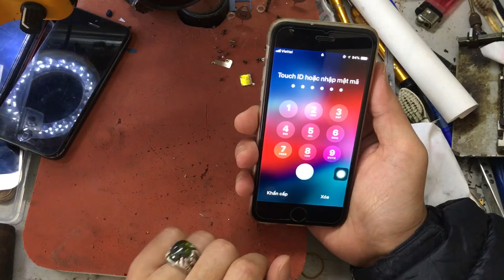Cách sửa điện thoại màn hình đen || How to fix a black screen phone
Huệ Anh Mobile chào các bạn!
Video này mình sẽ chia sẻ với các bạn cách sửa điện thoại bị đen màn hình. Nghĩa là Điện thoại của các bạn vẫn đổ chuông khi có cuộc gọi đến, thậm chí vẫn vuốt trả lời cuộc gọi được và cắm sạc vẫn nhận…

 Trước tiên mình xin giải thích tại sao cái điện thoại của các bạn lại rời vào tình trạng này hoặc là bị lỗi này: Thì màn hình để mà sáng lên và hiển thị hình ảnh để chúng ta nhìn thấy được thì nó cần có 1 lệnh từ bộ ví sử lý ( hay còn gọi là CPU ). Nhưng trong quá trình các bạn sử dụng thì có phần mềm nào đó bị xung đột với hệ điều hành gâu ra lỗi. Nó làm cho CPU không ra lệnh hoặc có ra lệnh nhưng không tới được với màn hình. và kết quả là các bạn có bấm phím nguồn thì màn hình cũng không sáng.

 Cách khác phục lỗi này rất đơn giản. Vì đây chỉ là lỗi tạm thời, một lỗi nhẹ và chỉ cần khởi động lại máy là đâu lại vào đó. Vậy khởi động lại máy như thế nào khi màn hình thì đen xì như vậy. ah các bạn làm theo các cách sau đây nhé.
  Iphone: Từ 6s plú đến ip4 :
   - Nhấn giữ phím Nguồn + Home cho tới khi lên táo thì buông ra
   từ ip 7 đến 8 plú :
    Nhấn giữ phím nguồn + Giảm âm lượng tới khi lên tóa thì buông.
   Từ ip x trở lên :
    Nhấn lần lượt Tăng âm lượng; Giảm âm lượng; Nguồn sau đó nhấn giữ Phím nguồn + Giảm âm lượn tới khi máy lên táo thì buông ra.
  Samsung, Oppo, Vsmart… ( hệ điều hành Android)
 - Nhấn giữ phím Nguồn + giảm âm lượng tới khi máy hiển thị logo thì buông ra.

 Vừa rồi mình đã chia sẻ với các bạn cách sửa điện thoại màn hình đen với kiến thức hạn hẹp của mình. Nến có chỗ nào chưa đúng mong các bạn để lại commet phía dưới. và nếu thấy video có ích thì để lại cho mình 1 Nike và đăng ký kênh để ủng hộ mình nhé.

Cảm ơn các bạn đã theo dõi video. Huệ Anh chúc các bạn thành công

How to fix a black screen phone | | How to fix a black screen phone

Welcome to Hue Anh Mobile!
This video I will share with you how to fix black screen phone. That means your phone will still ring when an incoming call comes in, even swiping and answering the call will still charge ...

First, please explain why your phone is in this situation or if it fails: The screen lights up and displays the image to us, it needs a command. from the processor wallet (also known as the CPU). But in the process you use, there is a software conflict with the operating system that generates the error. This causes the CPU to fail or issue a command but cannot reach the screen. Therefore, if you press the power key, the screen will not light up.

Another way to fix this error is very simple. Because this is a temporary error, a minor error and just need to reboot the machine is working again. So how to restart when the screen is too black. ah, you follow the following.
Iphone: From 6s to ip4:
- Hold Power button + Home key until displaying logo, then let go
from ip control panel 7 to 8:
- Hold the power key + Decrease the volume until the logo is displayed, release.
From ip x upwards:
- Press the Volume up button; Turn down the volume; Power key then press and hold Power + Reduce slide until the machine displays the logo, let go.
Samsung, Oppo, Vsmart ... (Android operating system)
 - Press and hold the Volume down button until the machine displays the logo, then release.

I recently shared with you how to fix a black screen phone with my limited knowledge.

iPhone không liệt cảm ứng nhưng không nhập được code để mở khoá màn hình. Hoặc kg lên màn hình, không sáng màn hình mặc dù máy vẫn đang chạy. Gọi đến vẫn có chuông, cắm sạc máy vẫn báo nhận sạc chỉ cần riset lại máy cái là sử lý đc lỗi. Ae xem rồi hãy nhớ để khi gặp thì sử lý đc luôn kg cần ra thợ nhé.